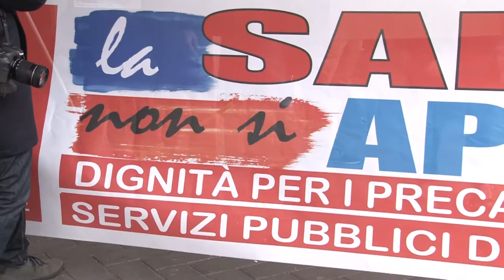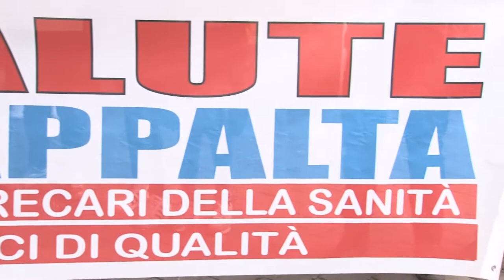Lavoratori pulizie cucine ospedali e Oss in sit-in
Dopo la sentenza del Tribunale di Teramo che ha riconosciuto il consolidamento dell'orario di lavoro ai dipendenti in appalto delle pulizie delle cucine e del trasporto vitti presso la ASL 02, questa mattina sit-in a Pescara nei pressi dell’assessorato regionale alla Sanità